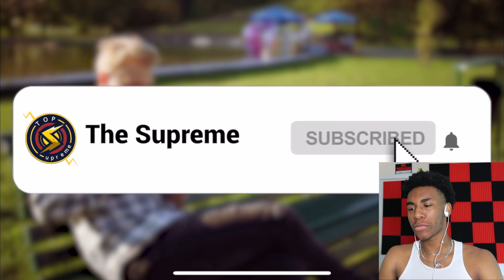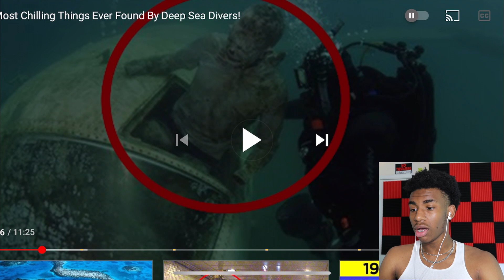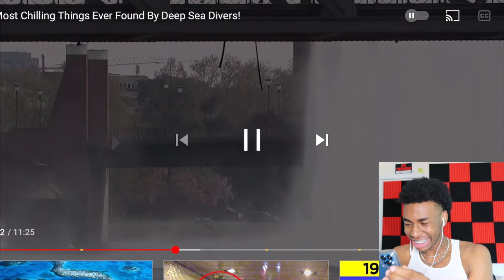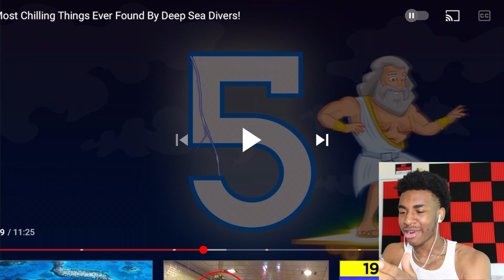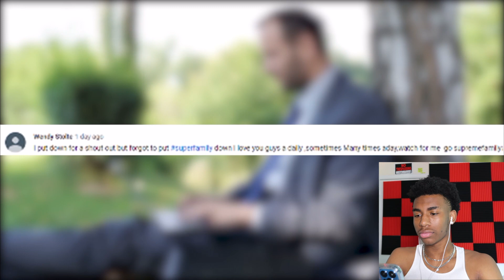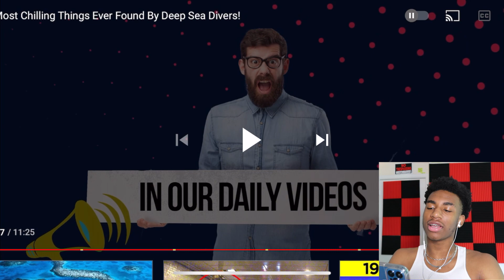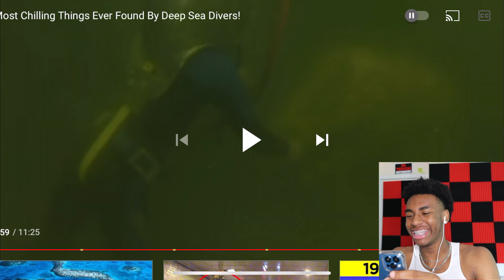WHAT IS THIS?! 7 Most Chilling Things Ever Found By Deep Sea Divers!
(IGNORE THIS) !!!